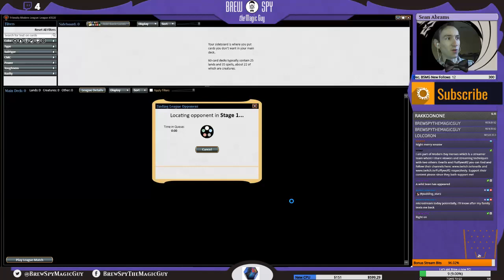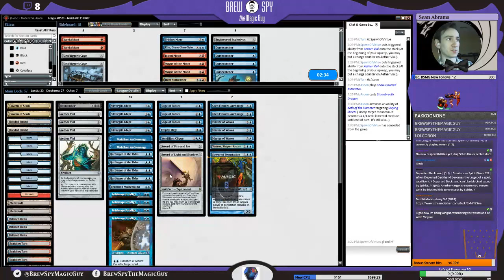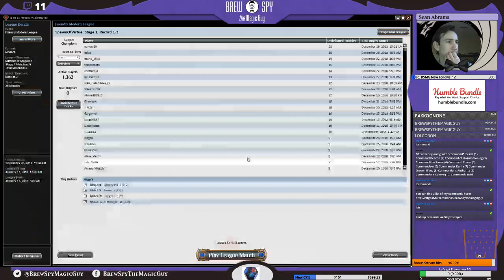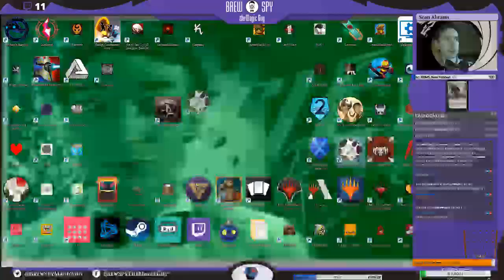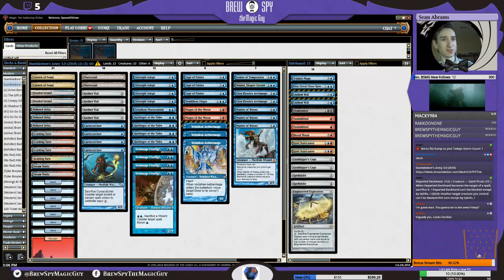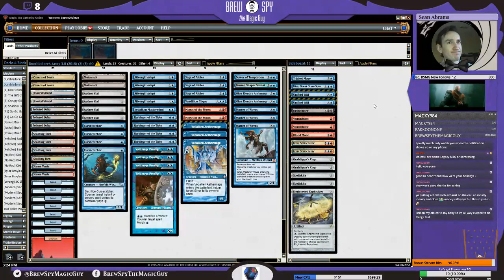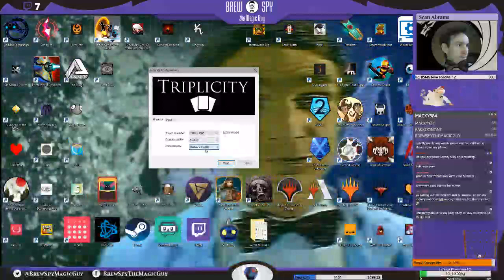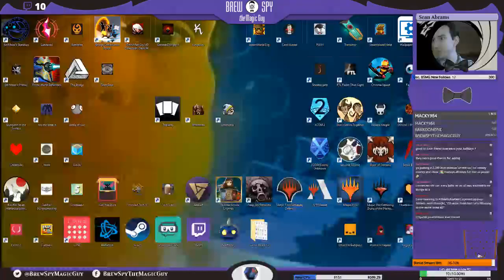[Day 2/365 CG's] Modern Wizards! Subs secret mission #1 is out! (check your emails)